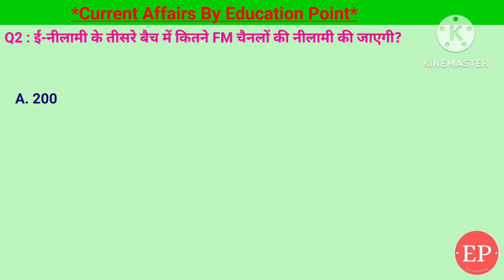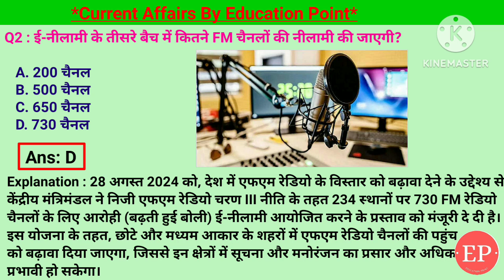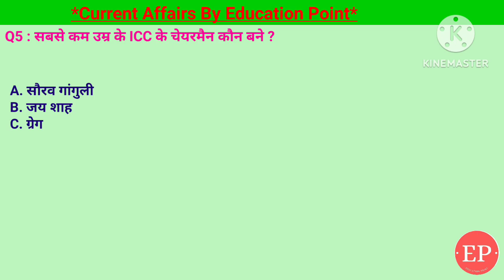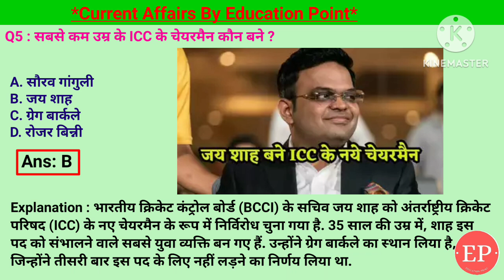31 Aug Current Affairs | केंद्र सरकार द्वारा लद्दाख में कितने नए जिले बनाए गए हैं | Education Point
31 Aug Current Affairs | केंद्र सरकार द्वारा लद्दाख में कितने नए जिले बनाए गए हैं | Education Point
Ladakh Update: How Many New Districts Are Being Created by the Central Government?

Covered Topics:-
1. रेलवे बोर्ड के नए अध्यक्ष और सीईओ के रूप में किसे नियुक्त किया गया है?- सतीश कुमार
2. ई-नीलामी के तीसरे बैच में कितने FM चैनलों की नीलामी की जाएगी?- 730 चैनल
3. केंद्र सरकार द्वारा केंद्र शासित प्रदेश लद्दाख में कितने नए जिले बनाए गए हैं?- 5
4. ICC महिला T20 विश्व कप 2024 के लिए भारतीय टीम का कप्तान कौन है?- हरमनप्रीत कौर
5. सबसे कम उम्र के ICC के चेयरमैन कौन बने ?- जय शाह

31 Aug 2024 | Current Affairs Today | 31 Aug Current Affairs | केंद्र सरकार द्वारा केंद्र शासित प्रदेश लद्दाख में कितने नए जिले बनाए गए हैं?
31 Aug 2024 |Current Affairs Today |Daily Current Affairs In Hindi &English|Current affair 2024

31 Aug Current Affairs | Current Affairs by Shashi Bhushan | Education point by Shashi Bhushan | Education point